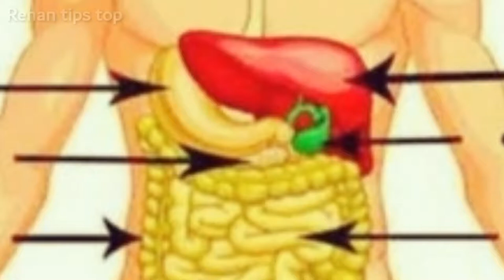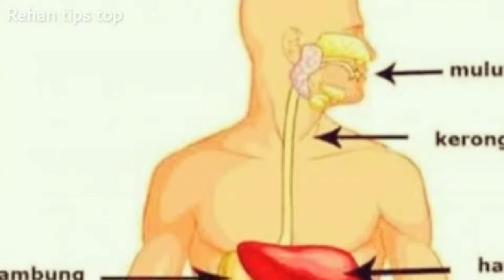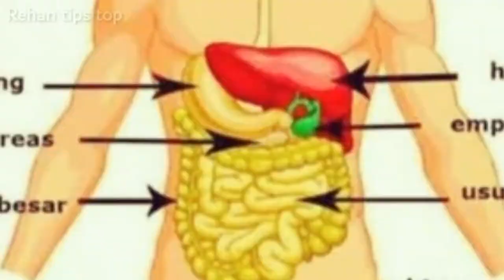Manfaat dan Cara Bikin Asam Jawa | Minuman Asam Jawa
Cara bikin asam jawa minuman asam Jawa dengan jahe, jus asam jawa bisa disebut juga jus Tamarindi
Sangat mudah untuk membuatnya salah satu khasiat asam jawa adalah Bagus untuk kulit

Asam jawa sangat baik untuk kesehatan kulit, bahkan menjadi cara instan mencerahkan kulit. Selain itu, asam jawa mampu memberantas masalah jerawat dari wajah. Hal ini karena asam jawa mengandung serat, vitamin B dan C, serta enzim yang membantu menghilangkan sel-sel kulit mati dari kulit.